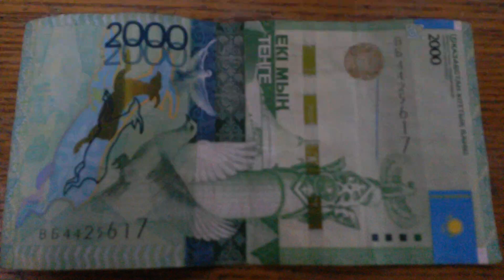БАНКНОТА 2000 ТЕНГЕ № серии ВБ4425617 Восемнадцатого Марта - ДЕНЕЖНЫЙ ПОТОК